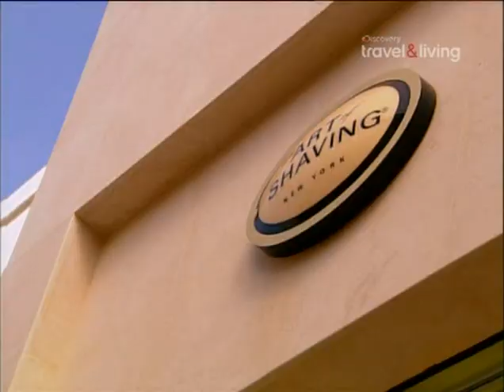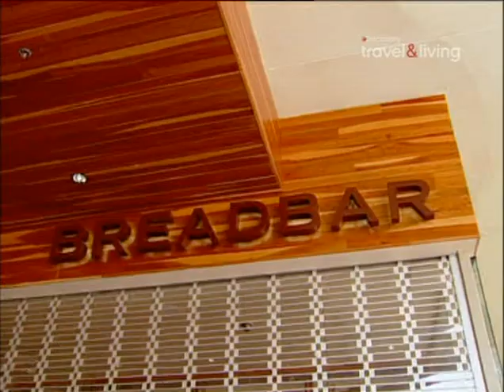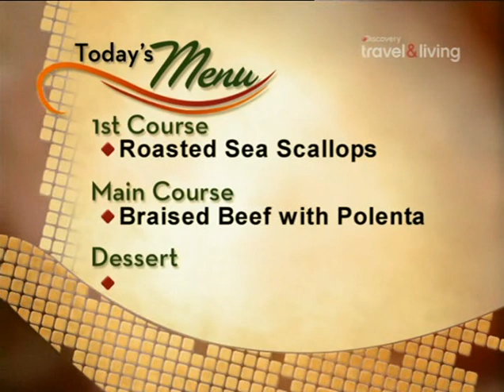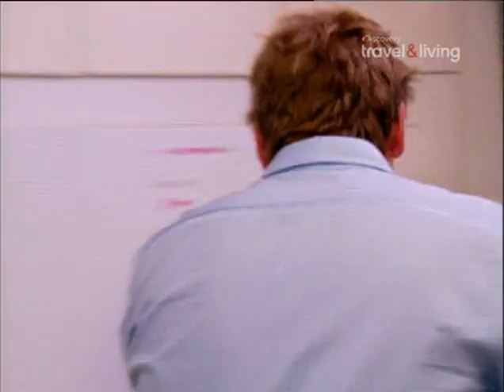Повар на дому 2 сезон - Griff Gilbert